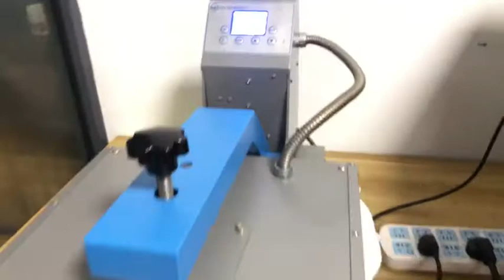Tshirt print process : Treatment fluid- drying-printing -drying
contract information :

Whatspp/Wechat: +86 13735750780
Skype: wendy.yang56